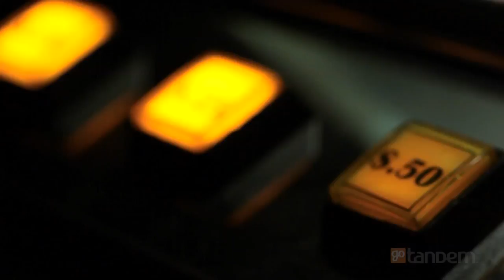Banjo Night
Every Wednesday in Pittsburgh, an eclectic group of young hipsters on the threshold of adulthood and white-haired seniors in their twilight years come together over an unlikely common bond. This story explores what their community can teach us about loving one another.